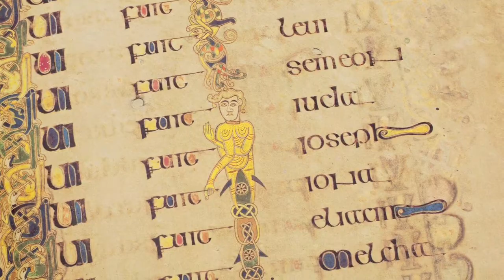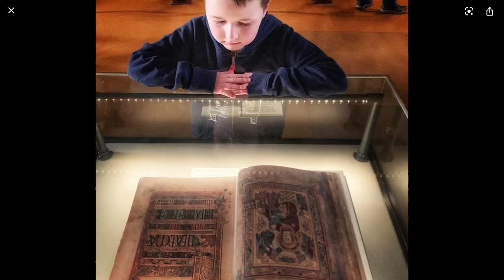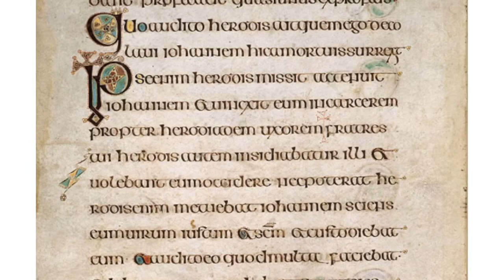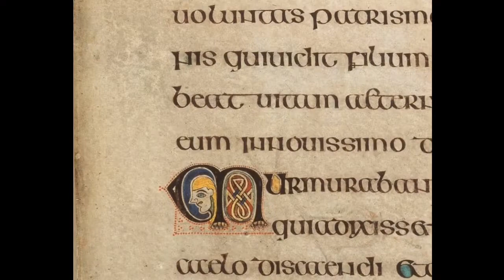The Book of Kells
Early illuminated manuscripts